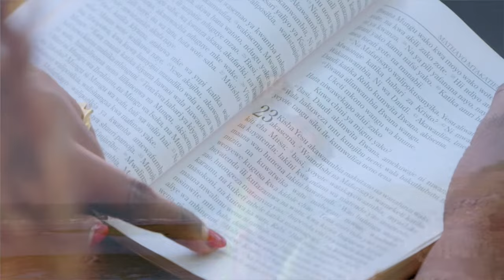THE BEST 8 SONGS(FULL HD) OF NEEMA CIZUNGU DVD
THE BEST OF NEEMA CIZUNGU DVD
Shalom
naamini pasaka yetu ya mwaka huu 2022 imepita salama na kila mkristo anafuraha kuona na kuishi mateso ya yesu hata ajapo
nimeamua kuwekea wapenzi wa injili kupitia nyimbo ninazo imba DVD hii ili kuendelea kuwa nanyi katika kuburudika na nyimbo hii tukimgojea BWANA

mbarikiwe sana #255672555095